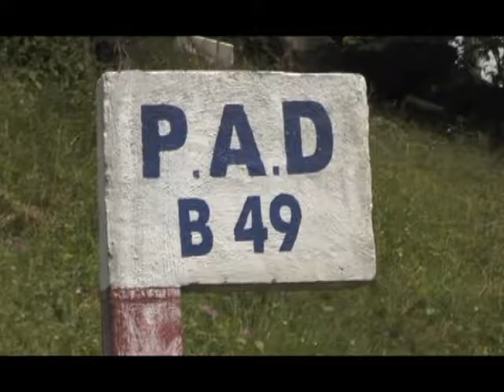MINDCAF-Reconstitutes land owned by douala port authority.